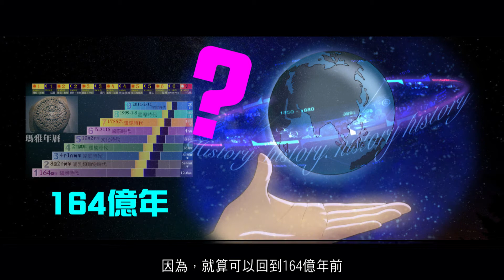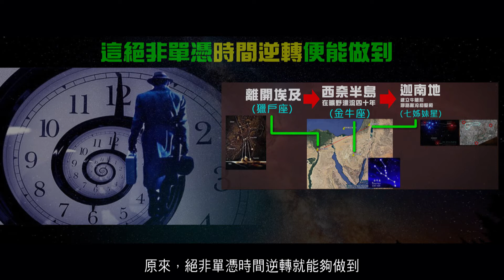【修補時間遺憾】2012榮耀盼望 Vol.575 主日回顧｜精華短片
日華牧師繼續分享，「修補時間的遺憾」信息

2012榮耀盼望 Vol.575